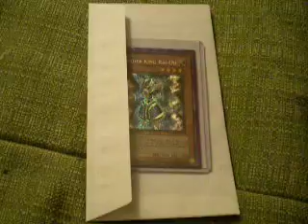Trade to fanboyshaka/YugiohHatter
You know, the titles on these trade videos get kinda redundant, don't they?

Thanks to YugiohHatter all the same, though.  lol